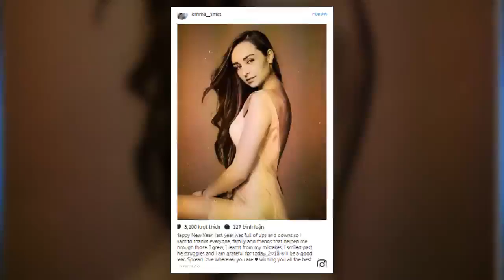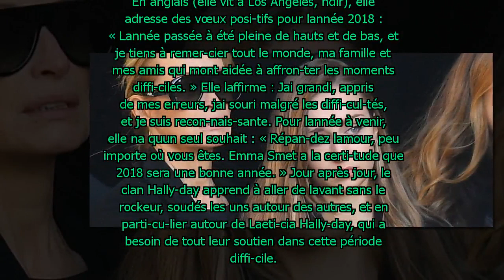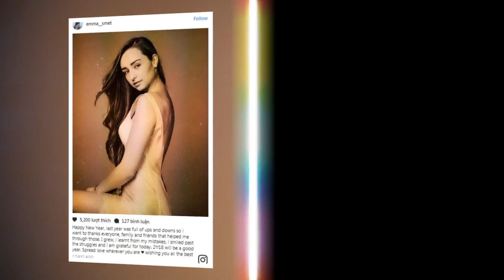Emma Smet, la petite-fille de Johnny Hally­day brise le silence après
Après un diffi­cile mois de décembre, Emma Smet tente de retrou­ver le sourire. La petite fille de Johnny Hally­day a donc adressé des voeux pleins de recon­nais­sance à ses proches pour la nouvelle année.